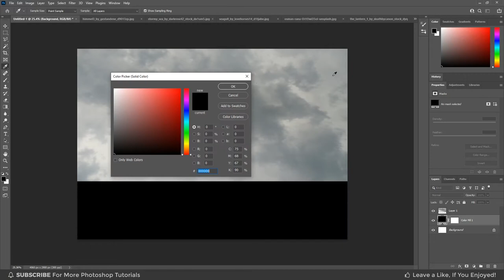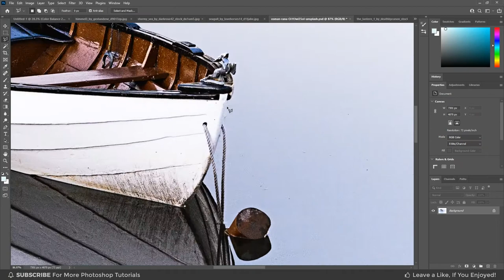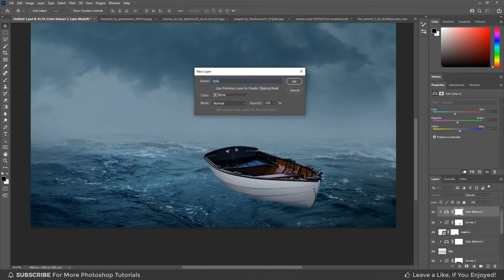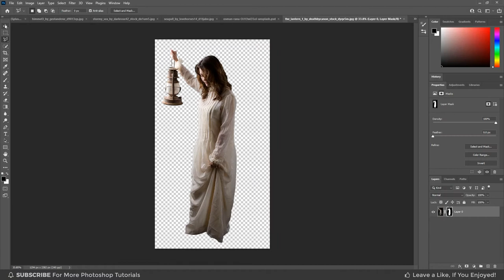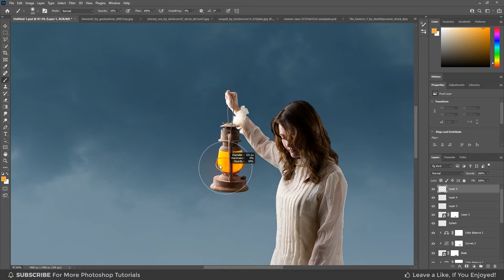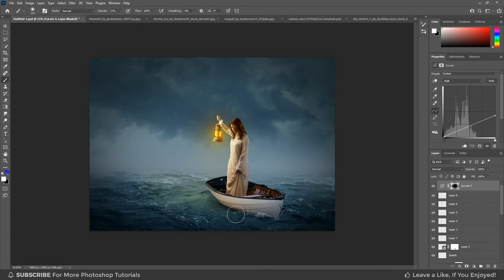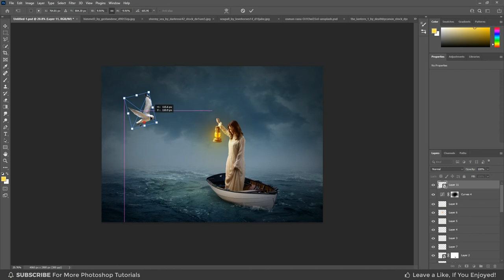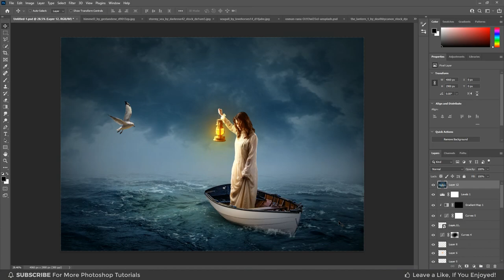Manipulation Tutorial in Affinity Photo! Photoshop Speed Art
For this week’s photoshop speedart, I’m sticking with the manipulation light in the dark in Affinity Photo.
so, you will learn all the process of making manipulation Affinity Photo. Hope you will enjoy this video.

This piece took 4 Hours to complete and is primarily a mix of photomanipulation techniques as well as some digitalpainting where needed.

▽ STOCK IMAGES
► woman